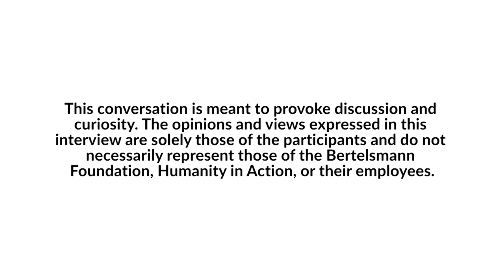How to Fix Democracy | Ralph Nader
Consumer advocate, lawyer, and former U.S. presidential candidate Ralph Nader believes that democracy is about civic organization, not just public opinion. In his assessment, the American people have lost perspective and ceded control of politics to “big money.” But they should understand that there is broad popular support for many of the things they want, and the key is Congress. Nader, who made a career on circumventing big business control in Washington, urges Americans to put the focus on Congress, the most powerful branch of government, and remarks that, historically, it’s only taken concerted effort from 1% of the population to push major change. He reminds the public that there is something that politicians want more than money from special interests: your vote.